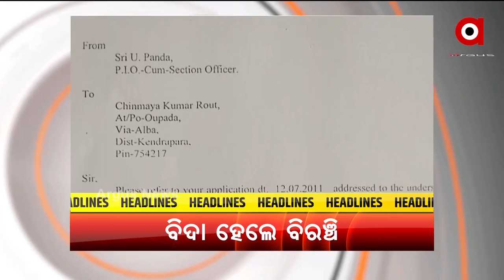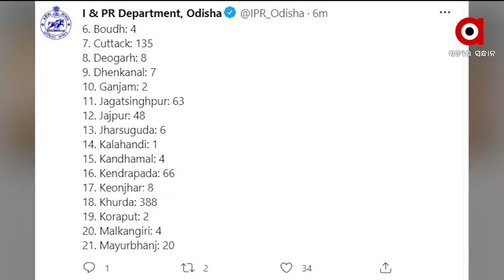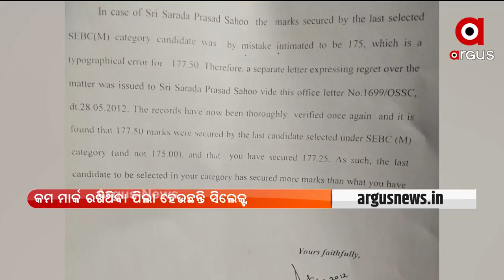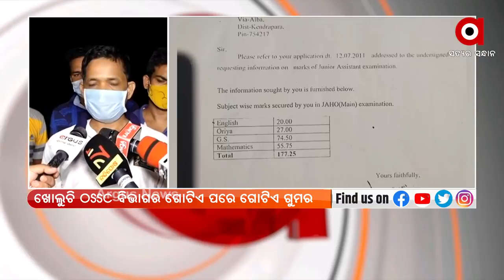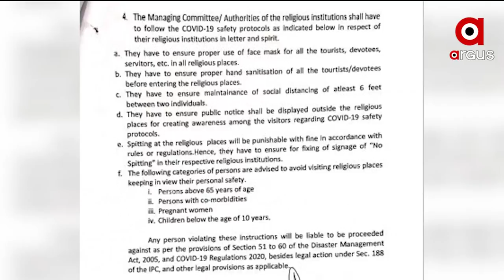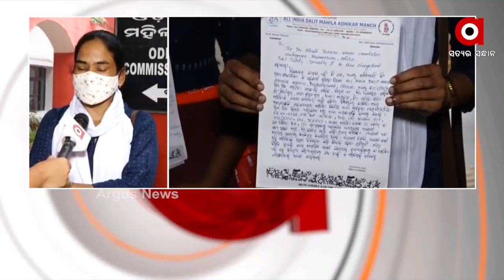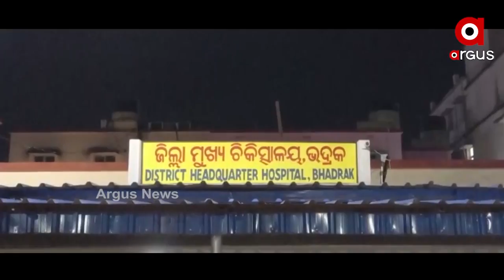ARGUS UPDATE NEWS 10 AM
ଟୋକିଓ ଅଲିମ୍ପିକ୍ସରେ ହାରିଲା ଭାରତୀୟ ପୁରୁଷ ହକି ଦଳ….
 ଜଙ୍ଗଲ ମନ୍ତ୍ରୀ ବିକ୍ରମ ଆରୁଖଙ୍କ ନାଁରେ ସଂଗୀନ ଅଭିଯୋଗ ଆଣିଲେ ସୌମ୍ୟଙ୍କ ବାପା
 ଶ୍ରୀମନ୍ଦିର ବ୍ୟତୀତ ପୁରୀରେ ଆଜିଠୁ ଖୋଲାହେବ ସମସ୍ତ ଧର୍ମାନୁଷ୍ଠାନ ଓ ପର୍ଯ୍ୟଟନ ସ୍ଥଳୀ..…
ଯାଜପୁର ଟାଉନ ଆଙ୍କୁଲାରେ ମଦ ଦୋକାନ ଖୋଲିବାକୁ ବିରୋଧ….
 ପଣ୍ଡ ହେଲା ନାବାଳିକାକୁ ବାହାକରି ଦୁବାଇ ପଠାଇବା ଯୋଜନା